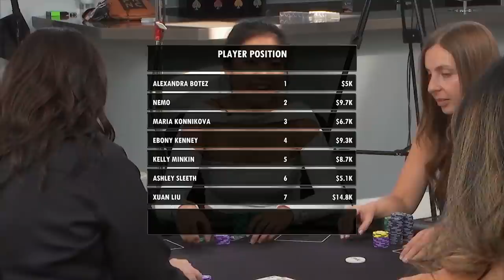I Played a $10K Buy-In Poker Game Against Pros... And Won!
technically winning in poker is making more than what you put in. 😏

You can find the original vod for all the hands